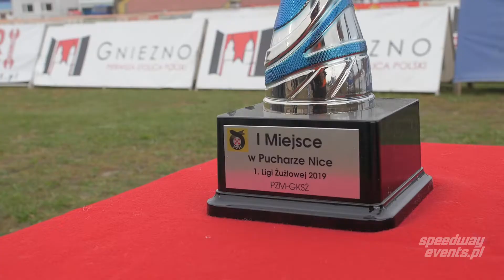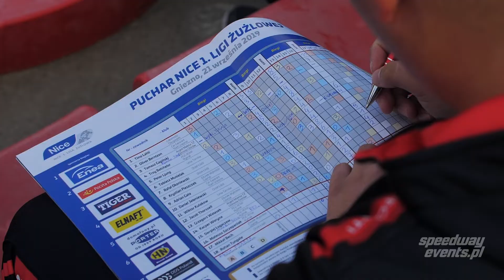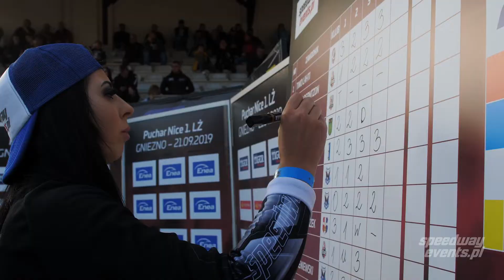Speedway. Puchar Nice 1. Ligi Żużlowej - kulisy. Gniezno 2019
Czwarta edycja Pucharu Nice 1. Ligi Żużlowej odbyła się w Gnieźnie. Turniej zakończył się zwycięstwem Petera Ljunga (Unia Tarnów), który wyprzedził swojego klubowego kolegę Wiktora Kułakowa oraz Troya Batchelora (PGG ROW Rybnik) i Timo Lahtiego (Lokomotiv Daugavpils). Zapraszamy na filmowe kulisy tej imprezy, której sponsorem głównym była Enea.
Realizacja: JakFilm